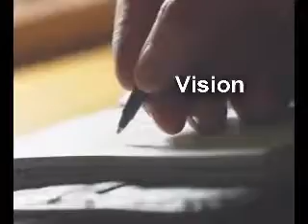How to Build Local Business!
The reality is that most businesses lose huge amounts of potential business, when they really don't need to. Think about it! The typical marketing return is 1%... which means that 99% of your potential customers vanish into thin air - every single day. Is this happening to your business?